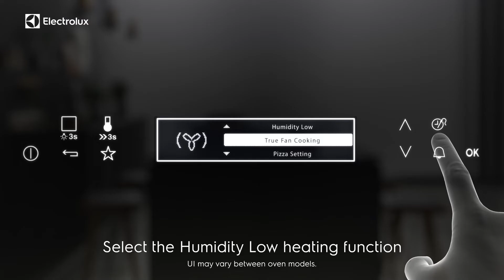Juicier roasts with Electrolux SteamRoast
Take your cooking to the next level with the SteamRoast oven. How? Traditional oven heat is enhanced by the introduction of steam. So not only are meats crisp and golden outside, but thanks to the gentle flavour-preserving nature of steam, they are also succulent and full of flavour on the inside.